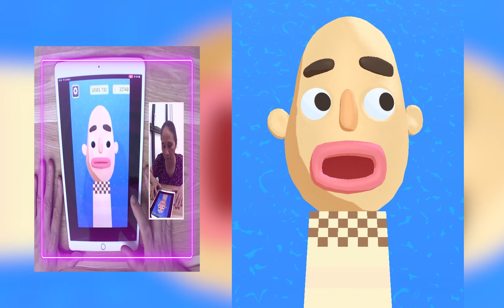ASMR Gameplay iOS,Android Sastifying Sandwich Runner, Parasite Cleaner, Number Count 195IA25ZF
Hi welcome to Chiri Sani
Satisfying Mobile Games Playing Tiktok App Video Trailer Walkthrough iPad Gaming